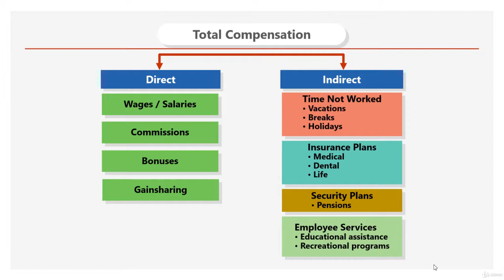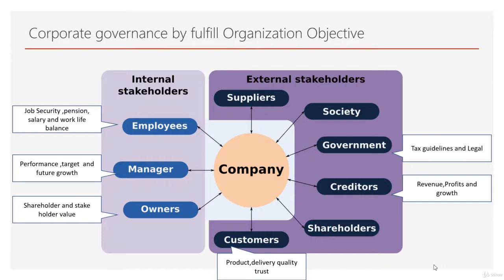Full MBA Course Hindi Business and entrepreneurship Lecture 47 Topic 7 Corporate governance Full